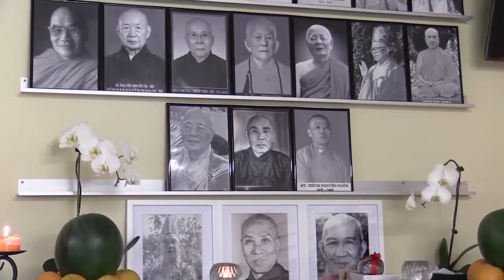Pháp thoại: Nhân Quả Nghiệp Báo 10.01.16 – TK Thích Thiện Hữu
Bài hát: Thảnh Thơi Dạo Cõi Phù Trần
(CD Chốn Cũ Ngày Về)
Chủ nhiệm: Thích Nhật Từ
Thơ: Thích Thiện Hữu
Nhạc: Phạm Cao Tùng
Hoà âm: Anh Tú
Ca sỹ: Vũ Bảo